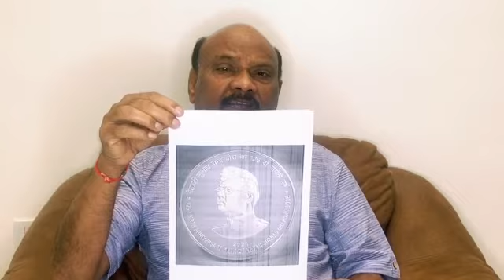అల్లూరి సీతారామరాజు జన్మదిన వేడుకలు ఉమ్మడి విశాఖ జిల్లాలో జరపాలి. - అయ్యన్నపాత్రుడు.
స్వాతంత్ర సమర యోధుడు అల్లూరి సీతారామరాజు జన్మదినం సందర్భంగా కేంద్ర ప్రభుత్వం రాష్ట్ర ప్రభుత్వం నిర్వహిస్తాం అన్న ఉత్సవ వేడుకలు కు కార్యచరణ ఏది???మాజీ మంత్రి చింతకాయల అయ్యన్నపాత్రుడు